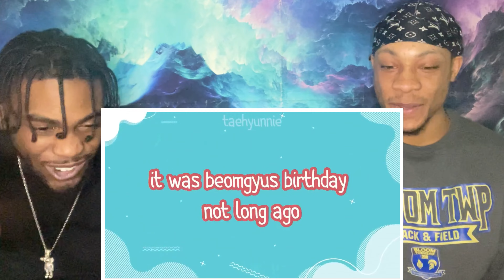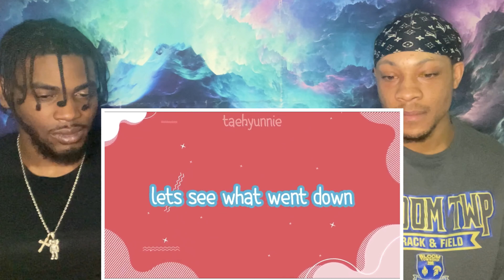TXT being happy fools on crack energy (funny moments) REACTION!!!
Welcome ColdHearted Squad also known for the coldest viewers inna world! Remember yesterday was old but tomorrow gone be cold.

AMO:
Snap- jaybecooln
Join ❄️Icy Gang❄️